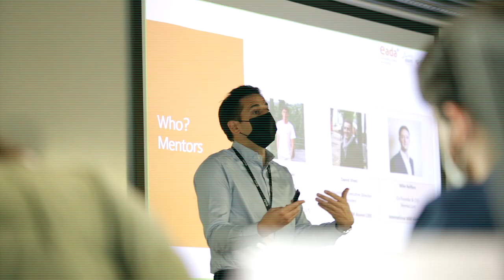Management Innovation Challenge 2022 winners | EADA Business School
A short wrap-up of the Innovation Challenge 21-22!

Would you like to live this unique experience? Do it in the International Master in Management at EADA: